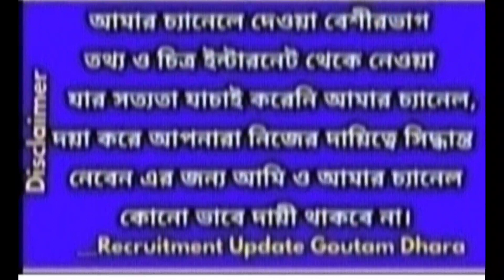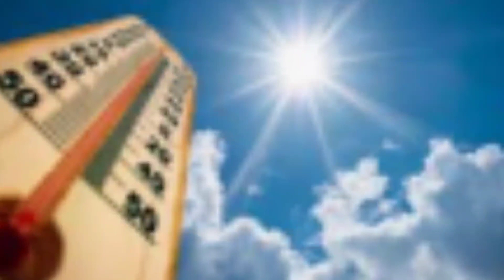west bengal rain weather,WB weather report,West Bengal weather forecast,wb cyclone update 2023| news